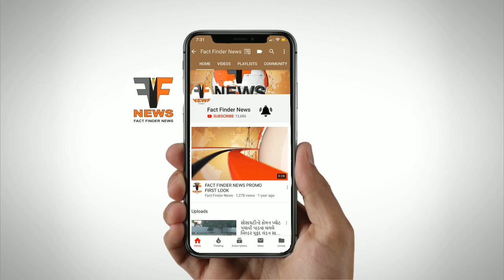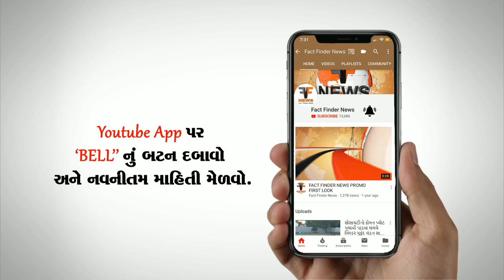પાદરા નગરના લારી-ગલ્લા સંચાલકો કલેકટરને મળ્યા